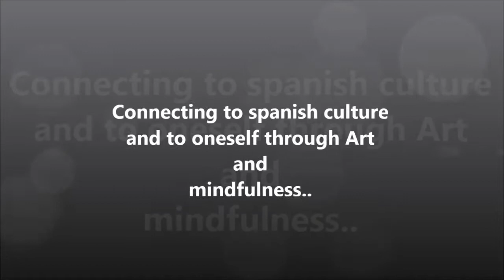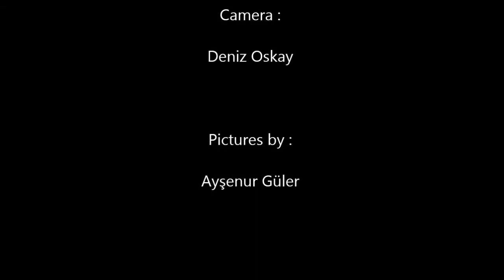Art & Mindfulness workshop for Istanbul Technical University - Human'Art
Throwback to our workshop in collaboration with Istanbul Technical University
Always as part of our cycle of workshops in Morocco and all over the world to integrate the culture of well-being in education through Art and Meditation.
*Many thanks to Victoria Galvez, spanish teacher in istanbul technical university and organizer of the event